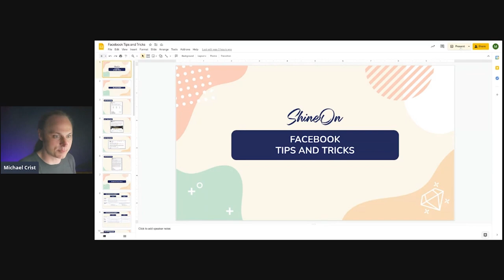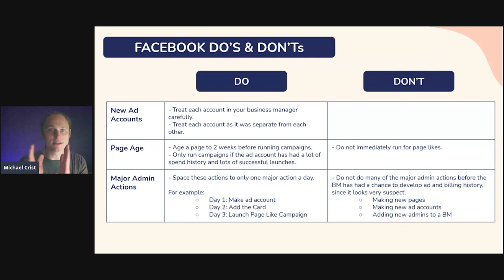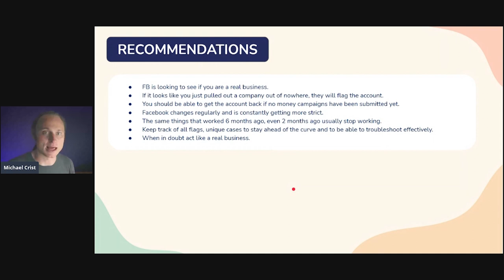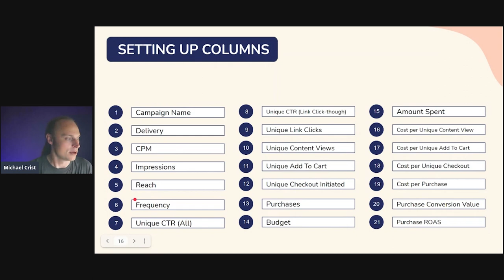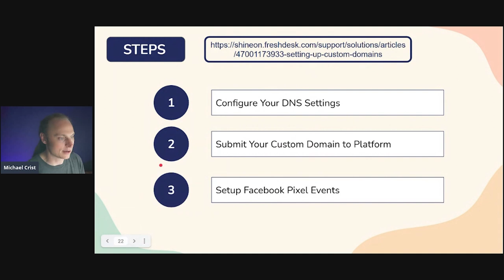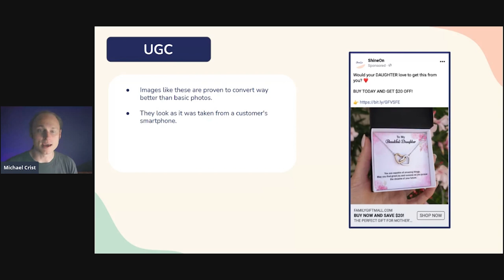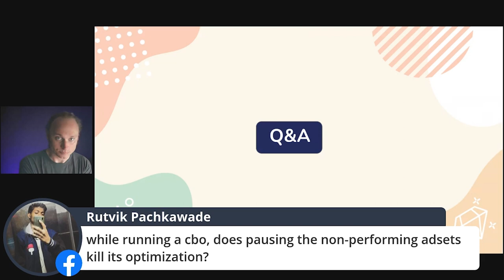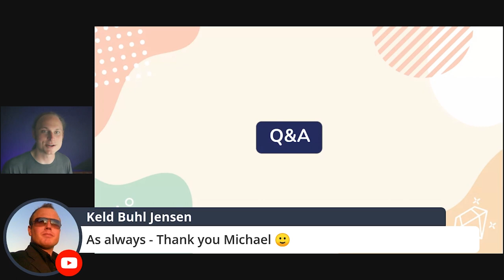Facebook Tips and Tricks (FREE Mini Course) | Print On Demand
Learn some useful tips and tricks that will help you overcome any issues you might have with your business manager.